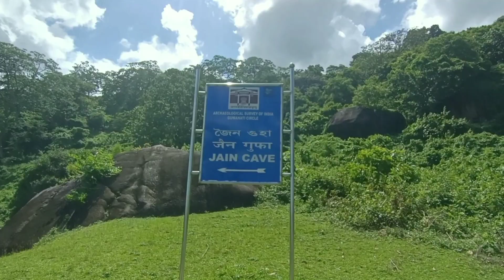Surjo Pahar || Goalpara Assam || 🇮🇳Independence Day Ride 🏍️ Part 2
Videokao boikaobw jwbjacem naigwn hwn na mijing teby 😊

🇮🇳 Independence Day Ride 🏍️ Part 2

Goalpara Surjo Pahar Assam

@Bidin Moto Vlogs

Video Qualitya bara mwjang jayaswi lwgwpwr 😥

Onnanwi support klm lwgwpwr